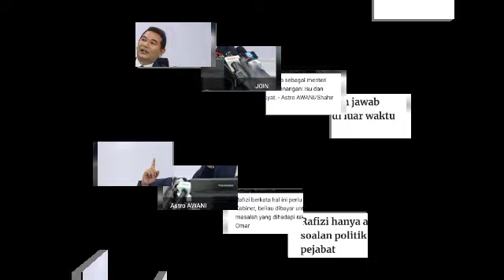RAFIZI TIDAK MAHU DIGANGGU HUJUNG MINGGU‼️HANYA AKAN JAWAB SOALAN POLITIK DI LUAR WAKTU PEJABAT‼️